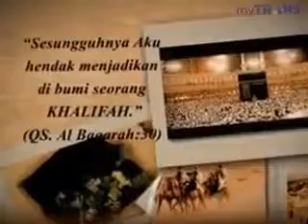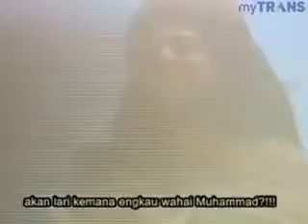Khalifah Peristiwa Hunain Ujian Kaum Beriman